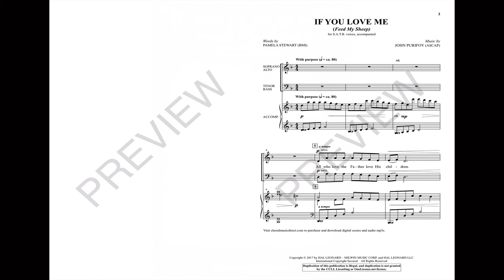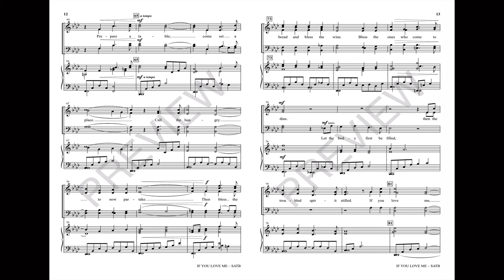IF YOU LOVE ME (FEED MY SHEEP) (SATB Choir) - Pamela Stewart/John Purifoy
This moving anthem is a reminder of our responsibilities to feed those who are hungry, calling the Church to respond with charity and love. A rich lyrical theme is adorned with solid harmonies and supported by a flowing piano accompaniment, bringing a bittersweet quality to the whole. The chorus arches with the passionate invocation to, “Prepare the table; come set a place.” An ideal choice for services where offerings and prayers are being directed to social ministries.